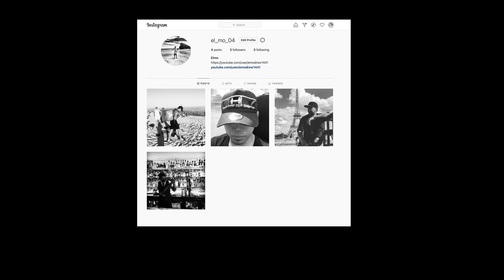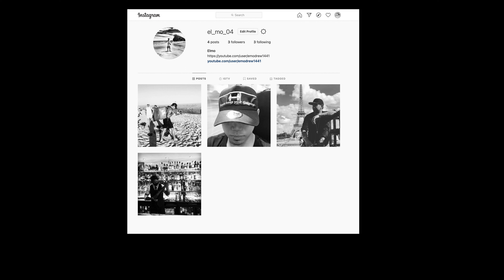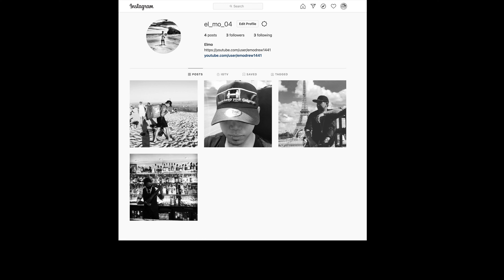Wal walan na